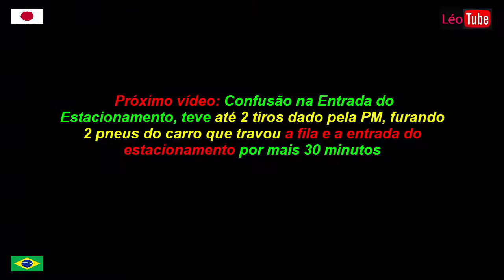BRASiL x Paraguai - Passando pela Catraca + Entrando Dentro do Estádio 2022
BRASiL x Paraguai - Passando pela catraca + entrando dentro do estádio - Eliminatória da Copa do Mundo de 2022